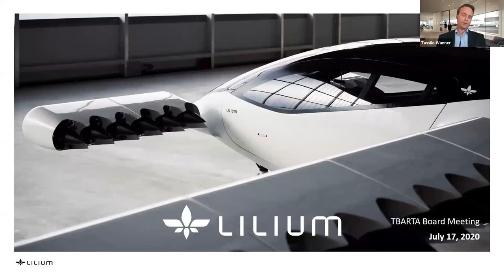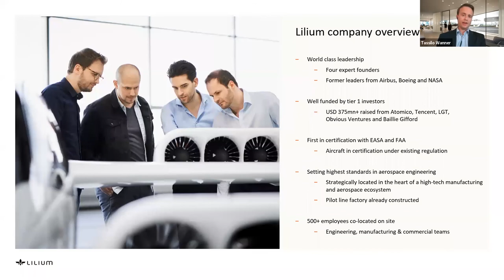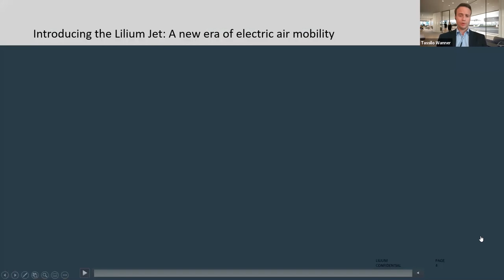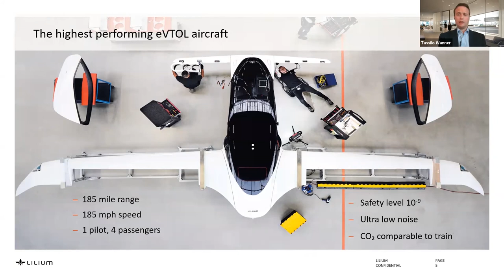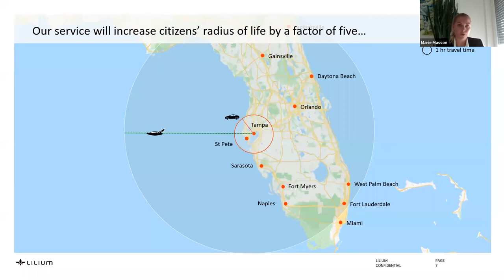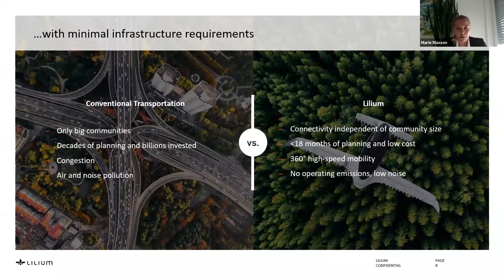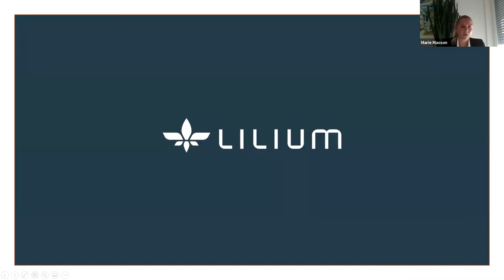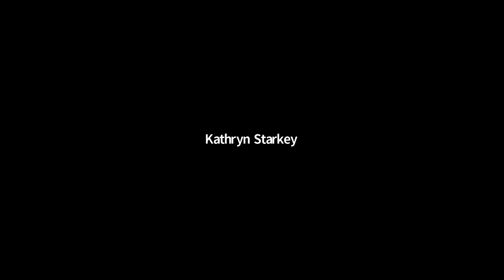Lilium Presentation to TBARTA Board of Directors, July 17, 2020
Based in Munich, Germany, the air taxi company Lilium made a presentation to the TBARTA Board of Directors at its July meeting via Zoom, showing the possibilities of air taxi service in Tampa Bay and Florida.